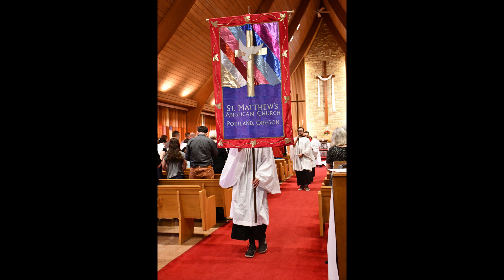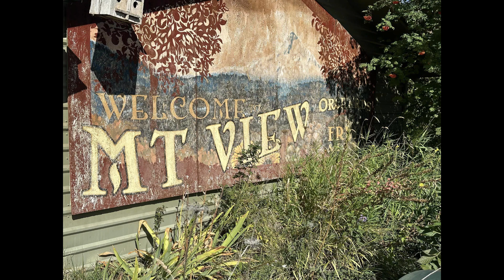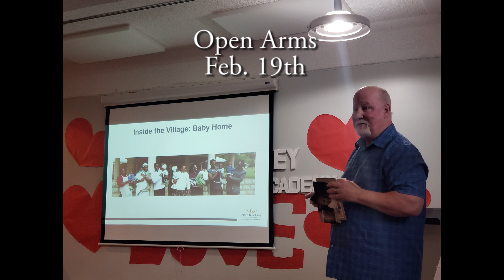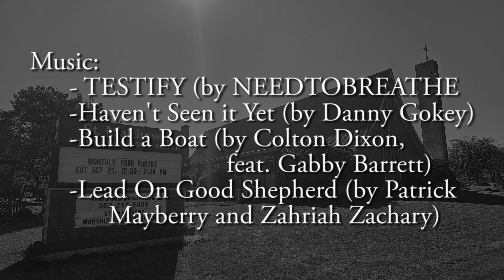2023 Annual Slideshow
~Praise God for a wonderful year at St. Matthew's in 2023!~

We meet Sunday mornings at our church in Portland, Oregon. Details at stmatthewsportland.org

Edited by Jeremiah Thornton

St. Matthew's Anglican Church

Unless otherwise indicated, all Scripture quotations are from The Holy Bible, English Standard Version (ESV),